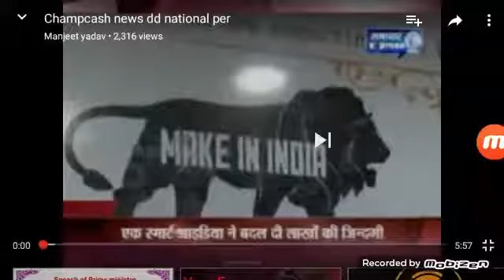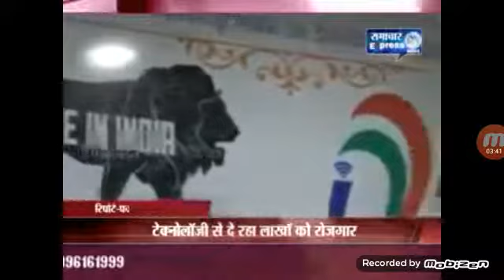Samachar express news proof by NEW ERA INDIA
Proof of champcash.NEW ERA INDIA